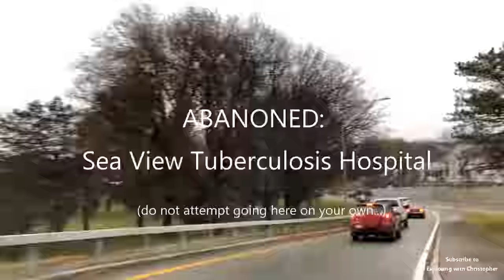ABANDONED: Sea View Tuberculosis Hospital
In this video, we explore the elusive Sea View Hospital.

This hospital is located on Staten Island, and is the place where the cure for Tuberculosis was first discovered. We take the tunnels underneath each building and show you first hand of how much destruction has occurred over the years.

Please do NOT attempt to explore this place on your own. It is dangerous and illegal, and you can risk your life if you do choose to enter.

We own all the rights to this video.